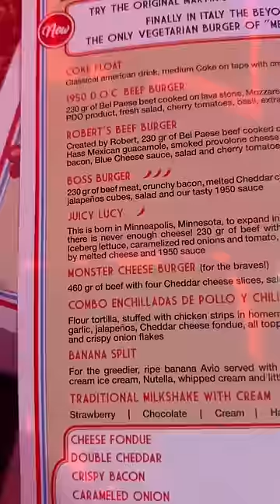Après l’effort 🏋️‍♀️ le réconfort 🤝